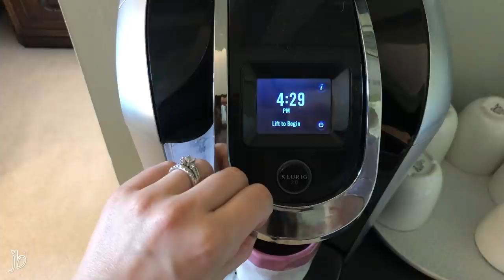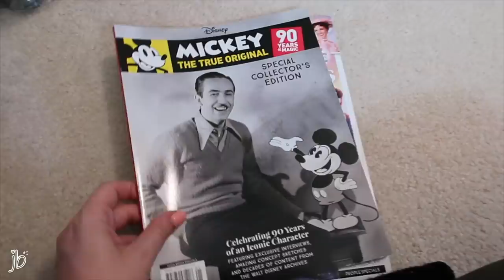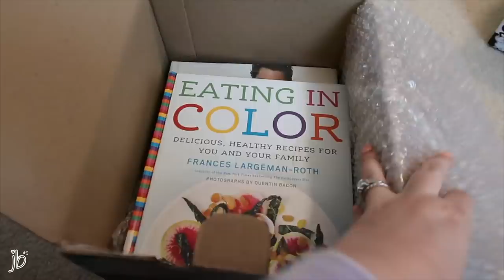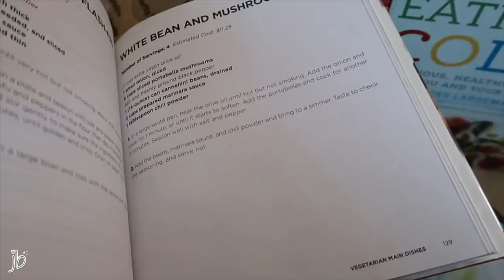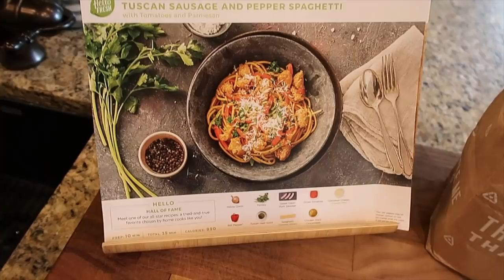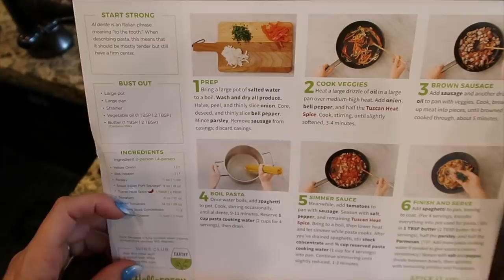DAY IN THE LIFE // What's in my Get-Ready-Quickly Makeup Caboodle?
and enter JESSICABRAUN80 for a total of $80 off your first 4 boxes, in the first month.

MENTIONED ⤏

Caboodles Petite Organizer in Periwinkle Blue - $9.99
Pink Studio Paperie on Etsy
Bull Dog Sensitive Moisturizer
Soft Washcloths from Amazon
Algenist Genius Sleeping Collagen
UMM I DID NOT REALIZE THAT THAT SKINCARE PRODUCT WAS NEARLY $100! (That’s my own fault for not doing a bit of research before mentioning…it was sent to me in PR. It is nice, for sure, but you can get quite a FEW great skincare products for the price of this singular products…I don’t know, guys…!)
Dyson Vacuum I mentioned that I use on hard floor too

Makeup in Caboodle:
Wet n Wild Single Shadow in Brûlée
NARS After Glow Lip Balm in Clean Cut
Maybelline Fit Me Concealer
Honest Beauty Everything Primer Glow
MAC Eyeshadow x 9 Kabuki Doll Palette
It Cosmetics Brilliant Powder Brush - Limited Edition :( No Longer Sold
NARS Orgasm Infatuation Palette - Limited Edition :( No Longer Sold
YSL Touche Eclat All-in-One Glow
It Cosmetics Celebration Foundation Powder
Lancome Monsieur Big Mascara
Covergirl Ultra Fine Brow Pencil
NYX Always Keeping It Tight Liner
(Hourglass 1.5 mm Liner)
NYX Epic Ink Liquid Liner
Artis Oval Brush
Anastasia A23 Highlighting Brush
Luxie 522 Highlighter Brush
Bdellium Tools #783 Golden Triangle Brush
It Cosmetics Luminous Concealer Brush
MAC 266 Angled Liner Brush